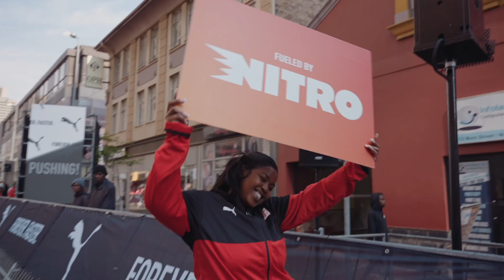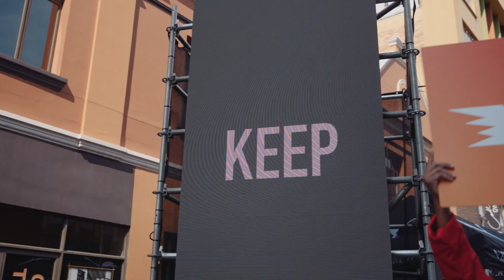Vibe - 2024 Absa RUN YOUR CITY JOBURG 10K